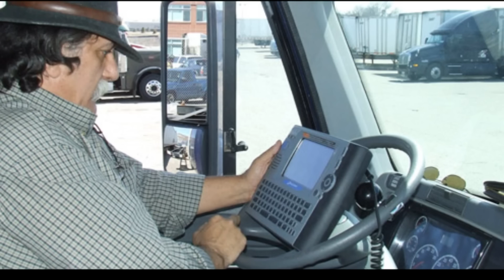Jeff Burns on Truck Crash Prosecutions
Jeff Burns, National Transportation Counsel for the Truck Safety Coaltion, discusses the issue of truck crash prosecutions and the challenges facing victims of truck crashes.  Prosecutors across the country are choosing not to prosecute those responsible for deadly truck crashes.  Furthermore, drivers and companies are facing only minimal fines, much less than a speeding motorist, for reckless driving that results in an accident and/or death.  for more information on how you can help in the fight to make our highways safer for everyone.